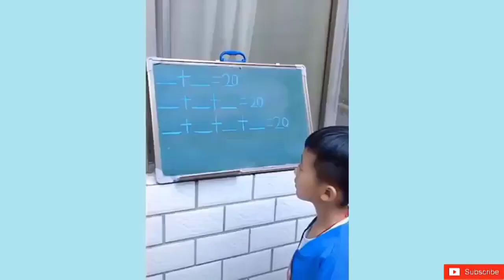Too Terrible! How 10 tons of GROUND PORK are produced and processed by the factory every day